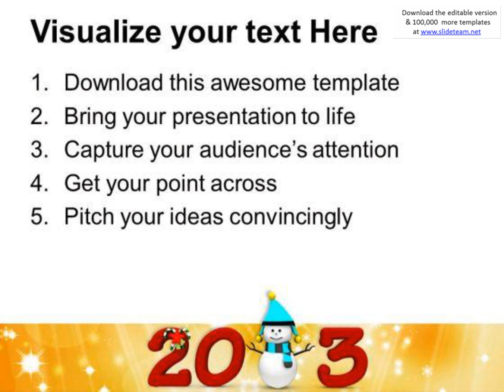skyblue snowman with 2013 festival powerpoint templates ppt backgrounds for slides 1212 presentation